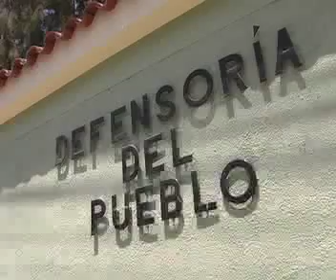Contrastes - Reportaje: Depredación de campiña arequipeña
La Ley 29090 de habilitaciones urbanas, aprobada recientemente, ha dejado carta libre para la depredación de la campiña. Esta situación un grave riesgo ecológico para Arequipa. Reportaje de Paola Donaire.